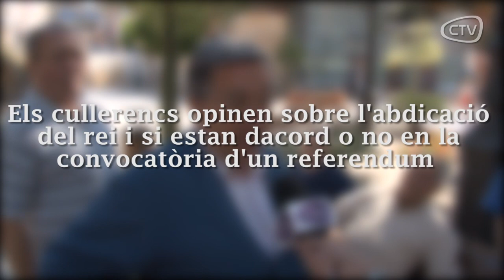ELS CULLERENCS OPINEN SOBRE L'ABDICACIÓ DEL REI I LA MO...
Els ciutadans es pronuncien esta setmana a"Vosté Opina" sobre l'abdicació de Juan Carlos I i sobre el futur de la monarquia espanyola... Més info